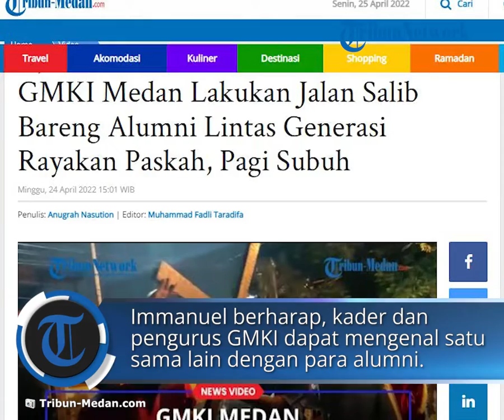Rayakan Paskah, GMKI Medan Jalan Salib Bareng Alumni Lintas Generasi, Pakai Baju Putih Bawa Obor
TRIBUN-MEDAN.com, MEDAN - Perayaan hari paskah forum senior Gerakan Mahasiswa Kristen Indonesia (GMKI) Kota Medan dibuka dengan melaksanakan jalan salib pada Minggu pagi.

Perayaan hari Paskah itu diikuti oleh alumni GMKI jurusan Pendidikan Ahli Administrasi Perusahaan (PAAP) Universitas Sumatera Utara lintas generasi dan pengurus GMKI Kota Medan.

Kegiatan tersebut dibuka dengan melakukan jalan salib sejauh 4 KM pada pukul 5.30 WIB pagi tadi.

Jalan salib dimulai dari sekretariat GMKI Kota Medan di Jalan Iskandar Muda, kemudian berjalan menuju Jalan Wahid Hasyim, dan Gatot Subroto.

Puluhan peserta tampak mengenakan baju putih yang berjalan sambil membawa obor.

Sementara satu di antara mereka menopang salib dengan diapit dua algojo yang memaksanya terus berjalan membawa kayu salib.

Sepanjang perjalanan, para peserta menyanyikan lagu lagu rohani dan lantunan doa doa.

Kegiatan perayaan paskah tadi mengambil tema, akulah jalan kebenaran dan hidup tidak ada seorangpun yang datang kepada bapa kalau tidak melalui aku.

Ketua panitia kegiatan Immanuel Renhard Hutapea, mengatakan, kegiatan paskah itu bertujuan mengingatkan manusia akan perjuangan Yesus menebus dosa dosa manusia lewat kayu salib.

"Jadi kegiatan ini adalah rangkaian peringatan paskah untuk mengingat Yesus sebagai juru selamat umat manusia yang bangkit usai disalib. Dengan melakukan jalan salib, kita mengajak manusia supaya mendekatkan diri ke jalan tuhan," kata Immanuel kepada Tribun, Minggu (24/4/2022).

Seusai melaksanakan jalan salib selama 1 jam, kegiatan lalu dilanjutkan dengan ibadah minggu di sekretariat GMKI Medan.

Immanuel mengatakan selain memperingati paskah, kegiatan itu bertujuan mempererat tali silaturahmi dengan para pendahulu GMKI khususnya jurusan PAAP USU di Kota Medan.

Hadir pada kesempatan itu para senior GMKI mulai dari stambuk 1970 hingga angkatan tahun 2022.

"Jadi ini juga kegiatan untuk merekatkan silaturahmi antar pengurus GMKI PAAP USU dari semua angkatan sampai dengan saat ini," kata dia.

Immanuel berharap lewat kegiatan itu, kader dan pengurus GMKI dapat mengenal satu sama lain dengan para alumni yang sudah berada diberbagai daerah.

Hal itu kata dia untuk menjaga kaderisasi GMKI serta saling bahu membahu menopang kegiatan dengan tujuan bersama.

"Semoga dengan kegiatan ini kita bisa saling mengenal satu dengan lainnya. Sehingga ke depan akan lebih banyak kader GMKI yang lahir dan bermanfaaat bagi masyarakat," tutup Immanuel.

Artikel ini telah tayang di Tribun-Medan.com dengan judul GMKI Medan Lakukan Jalan Salib Bareng Alumni Lintas Generasi Rayakan Paskah, Pagi Subuh,
Penulis: Anugrah Nasution | Editor: Muhammad Fadli Taradifa